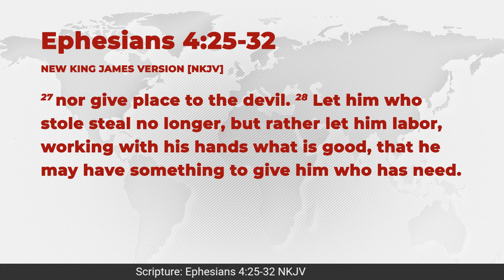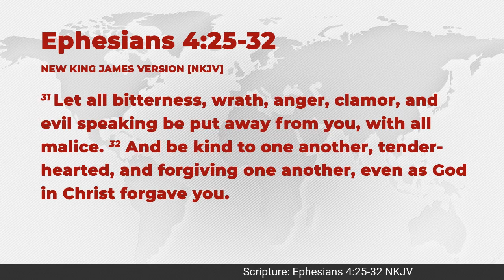Strange Addictions Series - Socia Media - Apostle Shaun Johnson - 9-3-23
Strange Addictions Series
Apostle Shaun Johnson
9-3-23